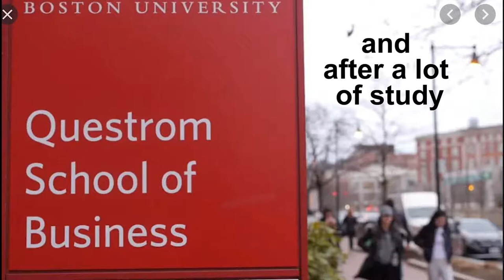Gavin's Graduation 15 min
Gavin's Graduation from Boston University featuring excerpts of his fabulous piano playing